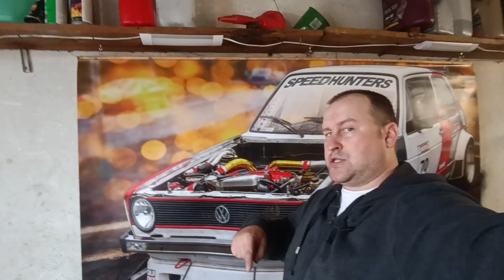Okopcony filtr powietrza nieszczelny układ Passat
Zapraszam do nowego filmu  w którym poszukamy przyczyny okopconego filtra powietrza w Passacie B6

Pozdrawiam